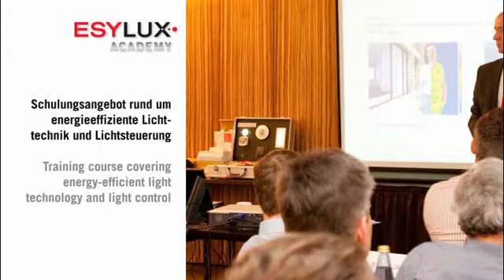ESYLUX ACADEMY (English Version)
Your date to update